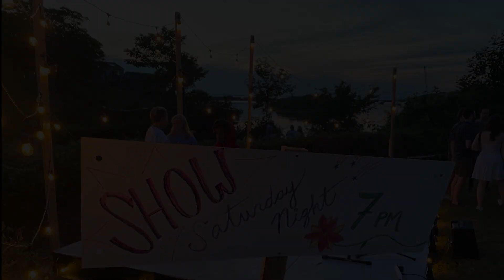Cuttyhunk Variety Show Recap 2021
Showcasing all the acts from a magical evening... Here's to many more!

Organized by Michael Wilder Frazel at the Wilder House at Four Corners, Cuttyhunk, MA 2021

Featuring Selections From:

Opening Monologue 0:08
Beau and Janey 0:22
Rozzie Hornbach 0:47
Judith Archer 0:56
Anne Conway 1:02
The Tick Stompers (John Tabor and Peter Goodrich and Bobby Elmore) 1:10
Kees DeVos and Evan Chyriwski 1:22
Philip Houha 1:32
Katie Lovell Featuring Matt Lovell 1:36
Robert Kopf  2:01
Henry Sheeran 2:16
Philip Kenner 2:35
Finale 2:56